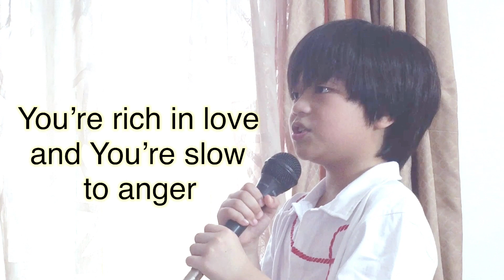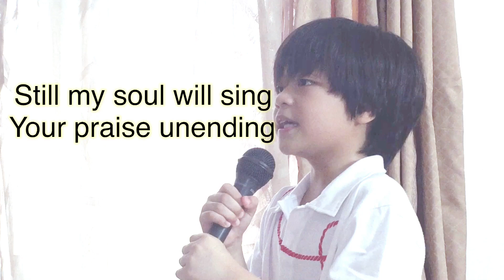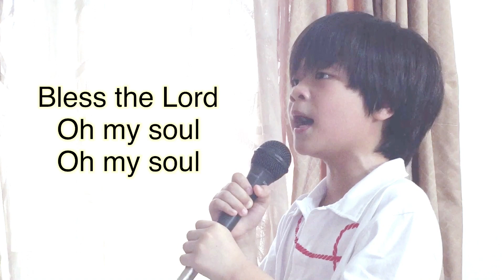10,000 Reasons (Bless the Lord) Cover by 8-year old Kurt Yohan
CoverTitle: 10,000 Reasons (Bless the Lord) Cover by Yohan with lyrics | Kurt Yohan